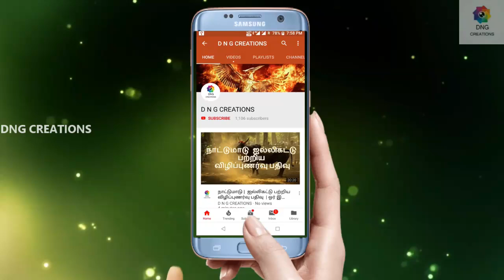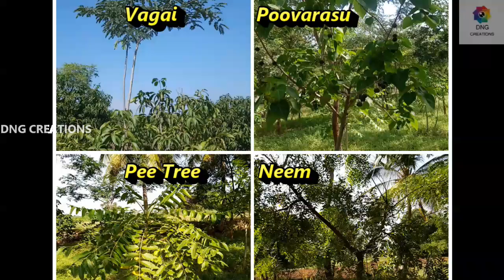வருடம் 5 லட்சம் வருமானம் மற்றும் வறட்சியை தாங்கி வளரும் வாகை மரம் | vaagai Tree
வாகை மரம்
வாகைப்பூ நஞ்சு முறிக்கும், வீக்கம் கட்டிகளைக் கரைக்கும்; பட்டை உடல் வெப்பம் தணிக்கும்.